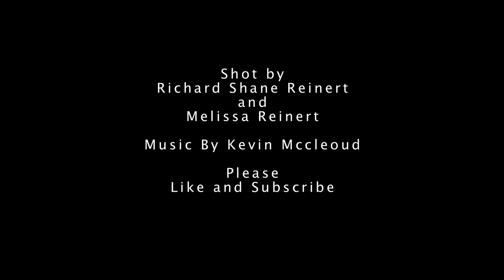A Beautiful Day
Numerous shots of Nature's Beauty shot over the course of 3 days at the Cincinnati Nature Center and East Fork State Park.  Shot with a Sony Sr11 lensbabies +10 and +4 macro and edited with Final Cut Pro.